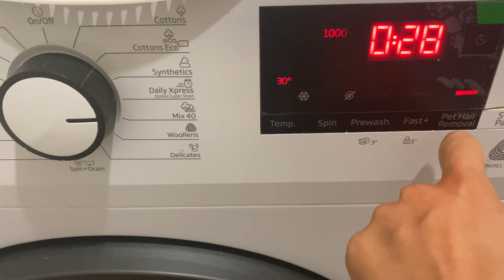Daily vlog ❤️ S-a stricat usa |Cu fetele|Unghii ș.a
Va pupicesc!